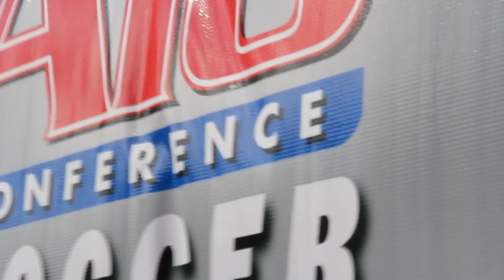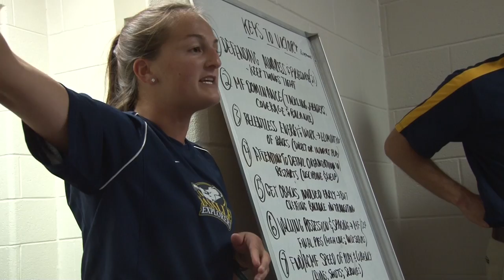La Salle Women's Soccer Pump Up Video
Get excited for La Salle women's soccer's NCAA Tournament First Round Game by watching the team's pump up video! La Salle will face Virginia this weekend